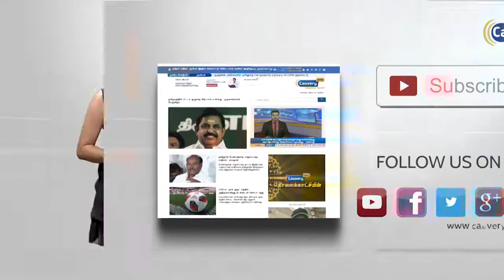உத்தரக்காண்டில் கடுமையான பனிப்பொழிவு | Uttarakhand